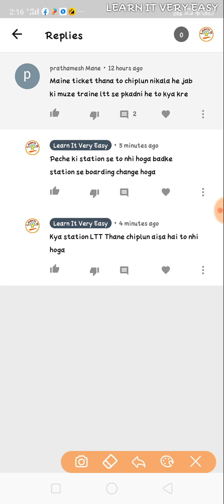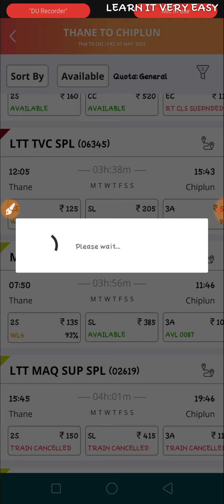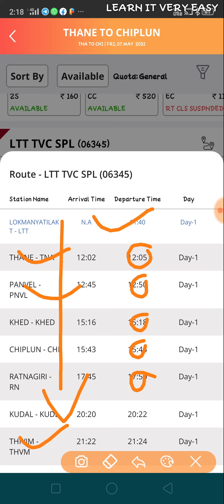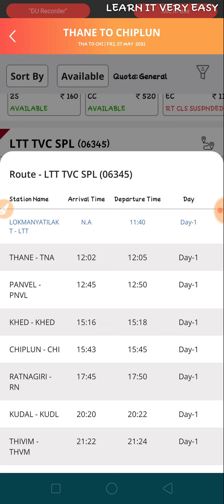Boarding station change करने की सही तरीका